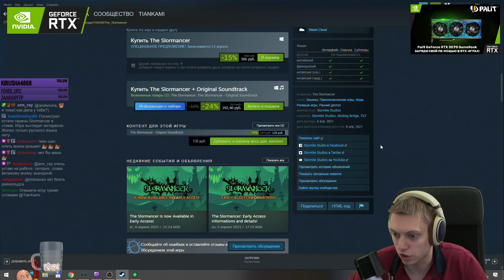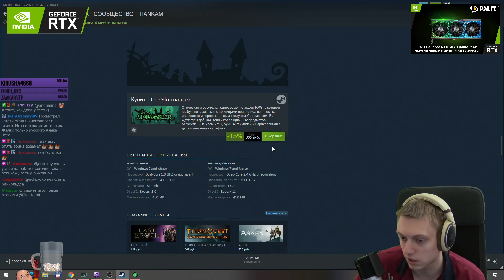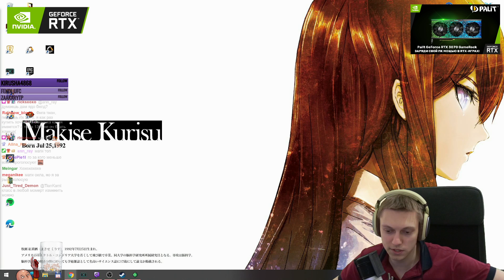ПИКСЕЛЬНЫЙ PoE! Начало и обзор новой игры в жанре Action RPG! | The Slormancer #1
Начало и обзор игры The Slormancer! Это офигенная экшн-рпг с огромным количеством разных билдов!